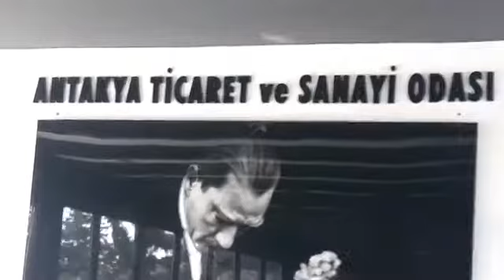ATSO Başkanı Hikmet Çinçin ve Hatay İnşaatçılar Dernek Başkanı Cemil Gündüz'ün Basın Toplantısı